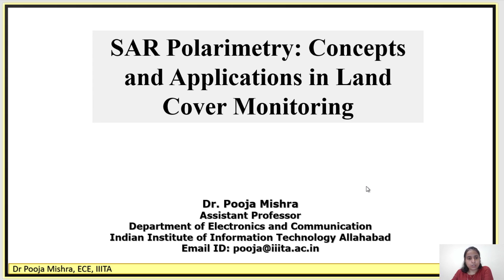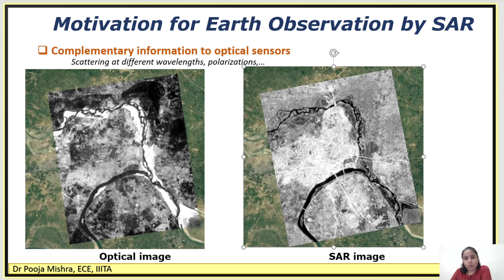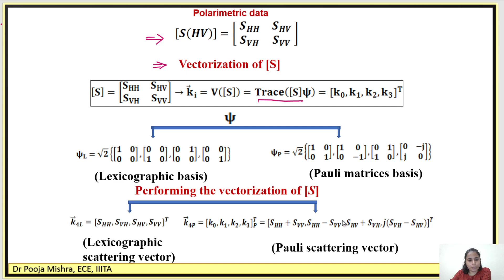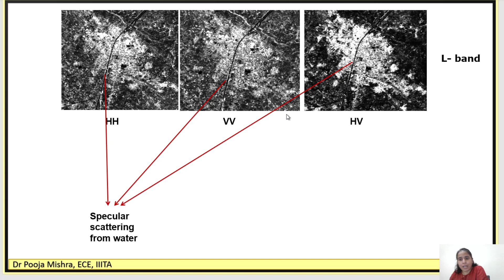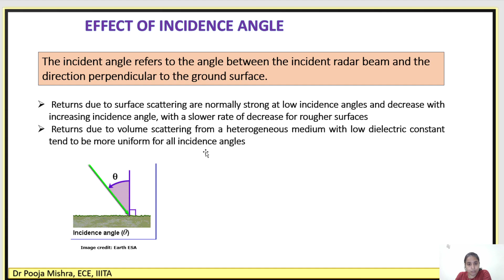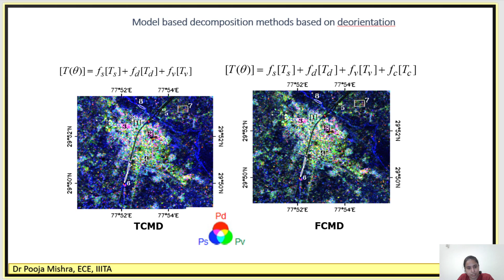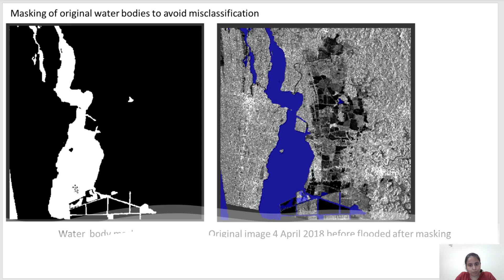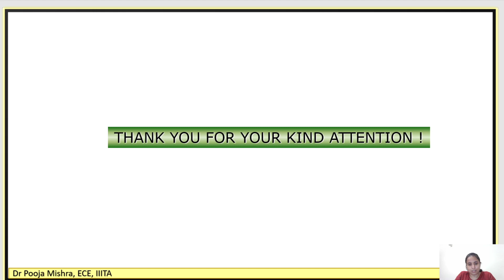SAR Polarimetry: Conepts and Applications